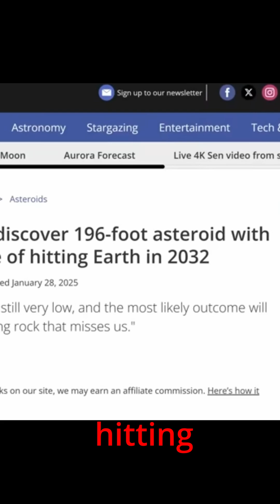Why NASA Doesn't Want This ASTEROID To Hit The Moon?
What is NASA hiding that they want to nuke an asteroid to prevent it from colliding with the moon ?